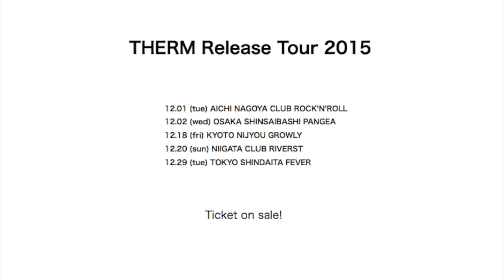SPANK PAGE - NEW ALBUM『THERM』(special trailer)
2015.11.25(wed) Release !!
twr-372 Throw Records STEREO IP.
12tracks  ¥2,300(tax in)

01.HEAT
02.RED
03.spliced sky
04.fire
05.grace
06.夏を待ってる
07.ゆめさらい
08.(Interlude)
09.さよならバイオレット
10.水曜のシャルム
11.monster
12.EAT